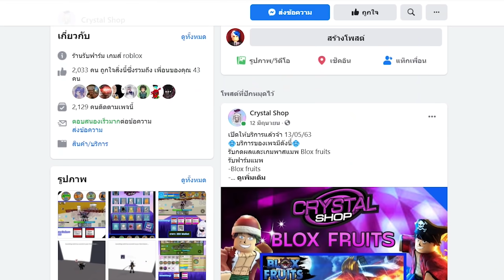Blox Fruits EP.223 เอาดาบหล่อเท่ ไปลุยดัน จะรอดไหมมาดูกัน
⭐ร้านรับฟาร์ม DNA SHOP⭐
⭐ร้านเติมโรบัคร้าน LAWABUX⭐เพจลิ้งนี้
⭐ร้านเติมโรบัค FDz Shop⭐เพจลิ้งนี้
⭐ร้านเติมโรบัค&ร้านรับฟาร์ม Crystal Shop⭐เพจลิ้งนี้